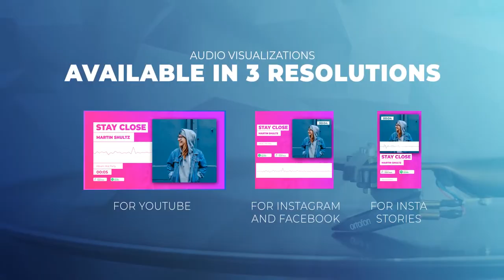Audio Visualizations Pack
Create awesome hollywood quality vislualizations for your music with a help of an Audio Visualizations Pack!

“Audio Visualizations Pack” is an After Effects template.

It consists of 22 compositions in different genres
It’s easy to use: just put your photos, videos and music into the project and get a wonderful video as a result!
Wide variety of colors and styles will let you create the visualization for your music.
The flexiblity and customization of the template gives you the power of creating your own unique look.
With a help of “Audio Visualizations Pack“ you can create: audio visualizations for youtube, facebook, instagram.

Technical Features:
Resolution: 4K (3840×2160), 1920×1920 and 1080×1920, resizable to any size
“Audio Visualization 4” Could be used with and without the Starglow plugin. No-plugin version is included.
Editable colors
Fully customizable
Video tutorial included
Well Organized